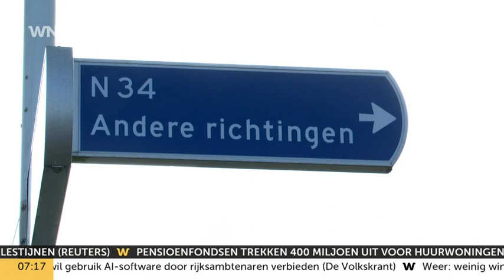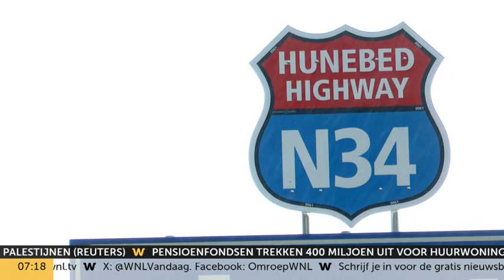Ondernemend Emmen wil Hunebed Highway verbreden: ‘Emmen is niet toegankelijk’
De Hunebed Highway: het klinkt als een snelweg die ergens in Amerika te vinden is, maar deze weg ligt ‘gewoon’ in Nederland. De N34 loopt van de kop van Drenthe tot aan Hardenberg in Overijssel. Het is voor een overgroot deel een tweebaansweg en op luttele stukken vierbaans. Daar moet verandering in komen, zegt netwerkorganisatie Ondernemend Emmen.

Meer van Goedemorgen Nederland van Omroep WNL zien? Dat kan op NPO Start